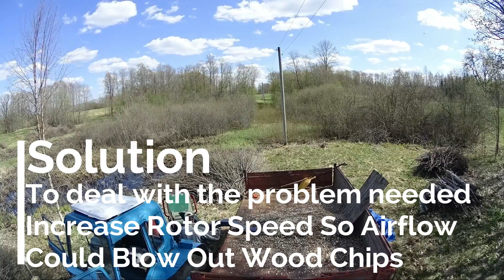Wood Chipper In Action - WC88 8" PTO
I and my brother did some work -  shred some branches with wood chipper (WC88). Chipper works great for homestead, easy to use and maintain. In beginning had some difficulties but after 1 or 2 errors did find solution, rotor speed increase did give enough airflow pressure to blow out small branches which did stuck in pipe before.

Woodland Mills WC88 8" PTO Wood Chipper In Action

tree shredder
tree chipper
wood shredder
chipper shredder
small wood chipper
mulcher chipper
wood chipper shredder
wood grinder
best wood chipper
branch shredder
pto chipper
wood chipper machine
wood chipping machine